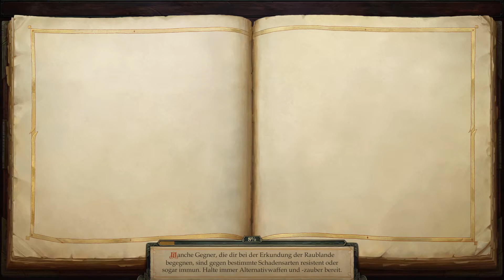Let's play Pathfinder Kingmaker - Part 46 (German)